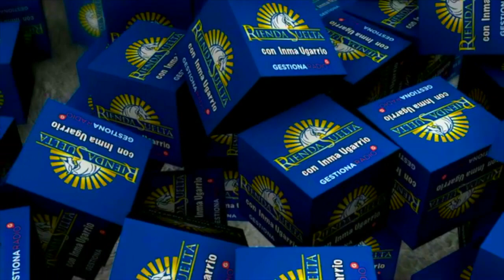Impresiones de los ganadores del Campeonato de España de Ponis de Completo 2018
Luis Cordero, Isabel Díaz y María Eugenia Delgado, en Rienda Suelta Radio tras ganar el oro en el Campeonato de España de Ponis de Concurso Completo.